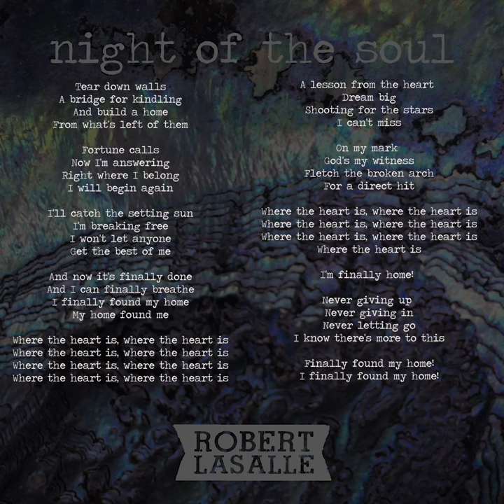Robert LaSalle - Home, Pt 3 Live [lyrics]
Home, Pt 3 (Live)

Tear down walls

A bridge for kindling

And build a home

From what's left of them

Fortune calls

Now I'm answering

Right where I belong

I will begin again

I'll catch the setting sun

I'm breaking free

I won't let anyone

Get the best of me

And now it's finally done

And I can finally breathe

I finally found my home

My home found me

Where the heart is, where the heart is

A lesson from the heart

Dream big

Shooting for the stars

I can't miss

On my mark

God's my witness

Fletch the broken arch

For a direct hit

I'm finally home!

Never giving in

Never letting go

I know there's more to this

Finally found my home!